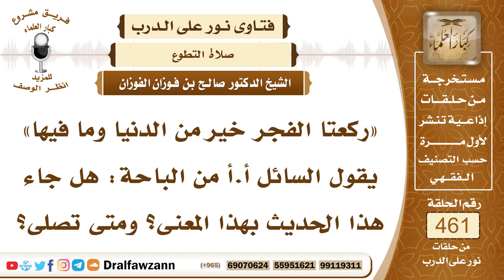6522- فضل سنة الفجر - الشيخ صالح الفوزان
"6522- «ركعتا الفجر خير من الدنيا وما فيها» يقول السائل أ.أ من الباحة: هل جاء هذا الحديث بهذا المعنى؟ ومتى تصلى؟
الجواب:نعم، ركعتا الفجر سُنة مؤكدة، وكان النبي ﷺ لا يدعهما لا حضرًا ولا سفرًا وما جاء في السؤال من أنهما خير من الدنيا وما فيهما جاء بمعناه حديث عن الرسول ﷺ وفي حديث آخر: «لا تتركوهما وإن طردتكم الخيل».
السيرة الذاتية:
للاشتراك في قناة الشيخ صالح الفوزان

14_ الشيخ محمد أمين الشنقيطي
يتيوب

15_سماحة المفتي عبد العزيز آل الشيخ
 يوتيوب

رئيس الفريق
لمشروع كبار العلماء